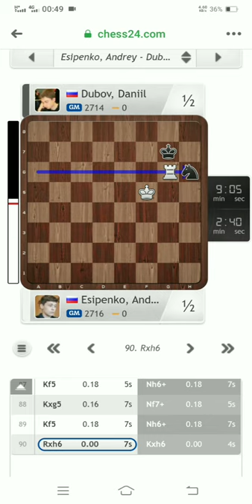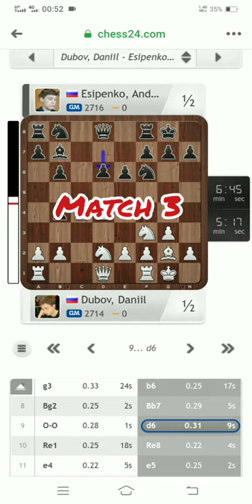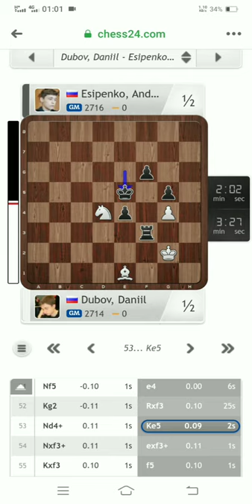Round 4 | GM Andrey Esipenko vs GM Daniil Dubov 3.5 - 2.5 | Complete Games | FIDE World Cup 2021